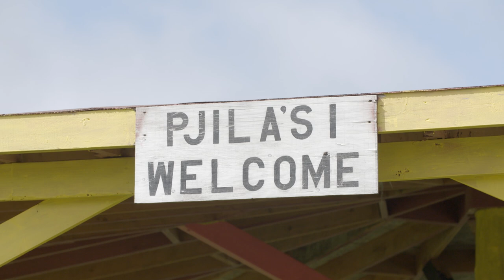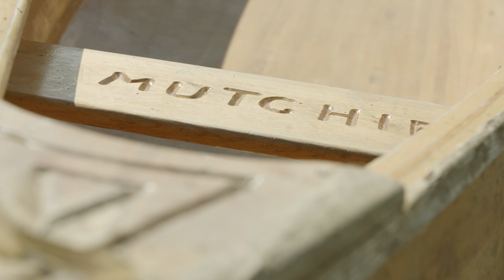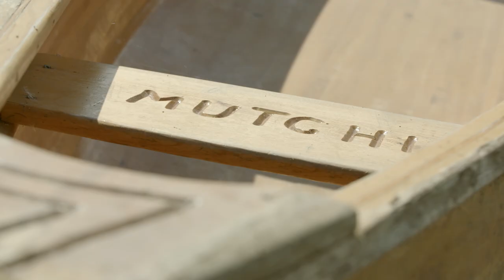For 3 friends, sharing language, medicine and food is a form of celebrating their Mi’kmaw identity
Kenneth ‘Mutchie’ Bennet has studied traditional Mi’kmaw medicine for many years. Now, he’s looking to pass on that knowledge to Bobby White to ensure it’s carried to the next generation

For Indigenous people, the word “medicine” has many manifestations and meanings. For three people with First Nations ancestry on the west coast of Newfoundland, the practice of medicine comes in various forms.

Knowledge keeper Kenneth “Mutchie” Bennet has studied traditional Mi’kmaw medicine for many years. Dean Simon is a Mi’kmaw language keeper. Now, they’re passing their knowledge on to Bobby White, the Flat Bay Ward Councilor for Qalipu First Nation, to make sure it’s carried to the next generation.

“Medicines help us along in our journey, in our daily life,” White says in the documentary.

Mi’kma’ki is collection of short films about the Indigenous experience in communities across Newfoundland and Labrador